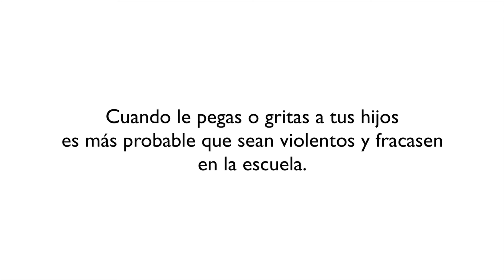'No quieres que te vean asi' - Save the Children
‘No quieres que te vean así’ es la nueva campaña de Save the Children dirigida  a padres, madres y cuidadores para terminar con el castigo físico y humillante.